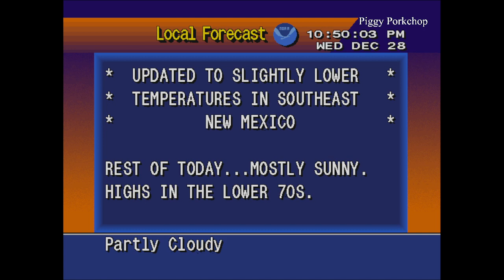EAS Snow Squall Warning Santa Fe, New Mexico NOAA Weather Radio